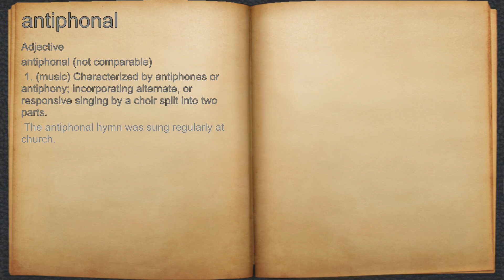What does antiphonal mean?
A spoken definition of antiphonal.

Intro Sound:
Typewriter - Tamskp